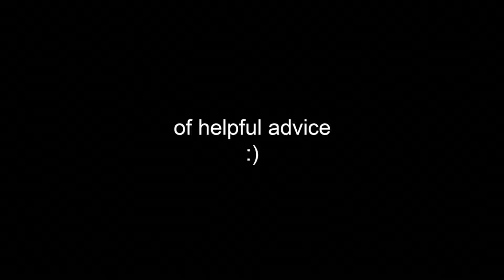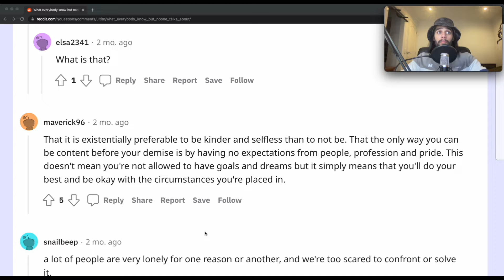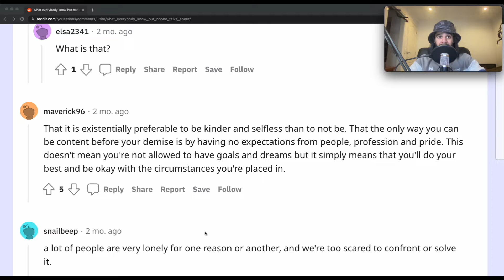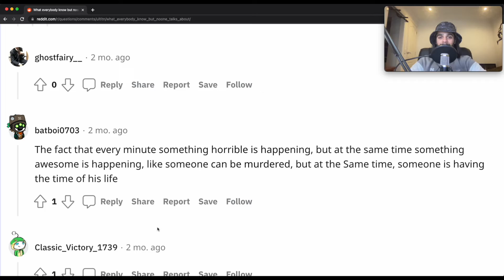helpful advice: episode 3 - What does everybody know but not talk about?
chose to look at a different subreddit today, if you have any other recommendations, please comments down below!! :)

timestamps:

0:00 intro
0:23 first response
4:18 second response
6:32 final response
8:11 ending thoughts
8:40 outro